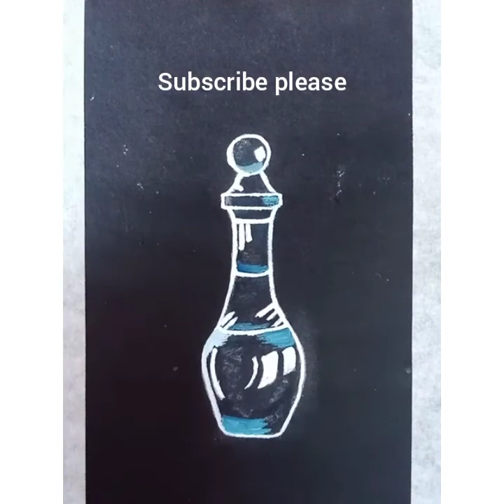How to draw a chess piece for Bishop